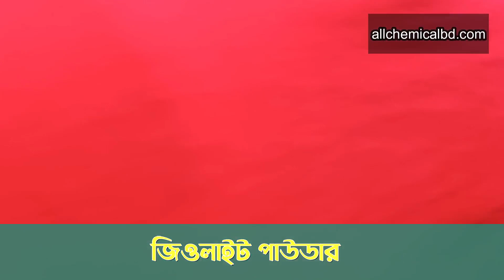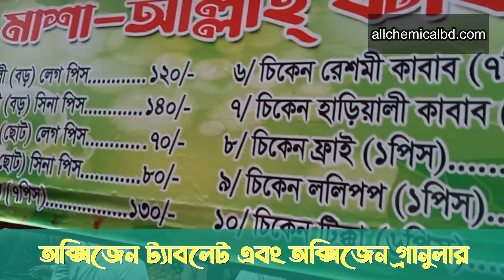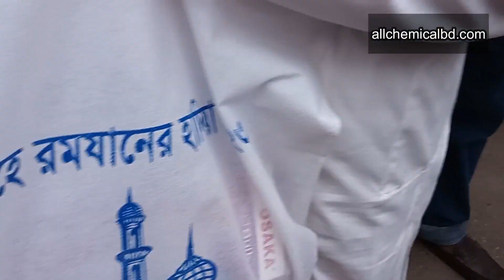পুরান ঢাকার ইফতার ২০২৩ || Agro Shop Bangladesh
// Agro Shop Bangladesh Products (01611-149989-WhatsApps) //